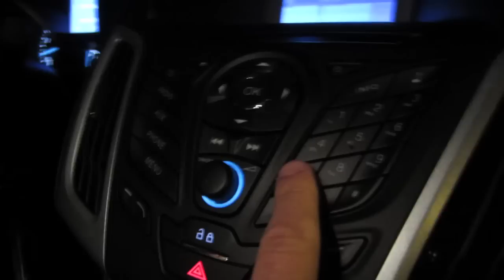HAUNTED ELEVATOR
Our Mailing address:
PrankvsPrank